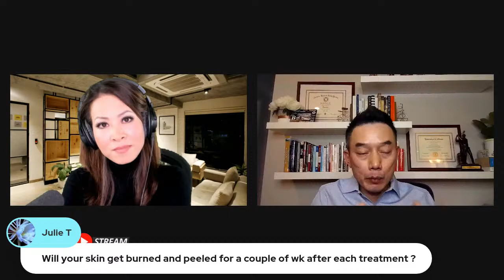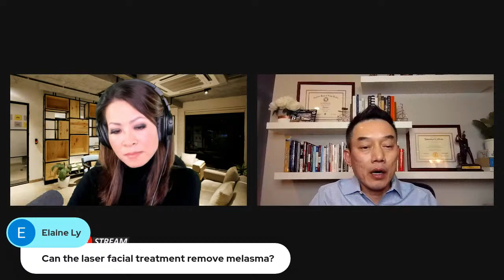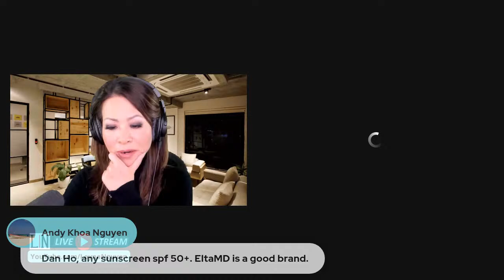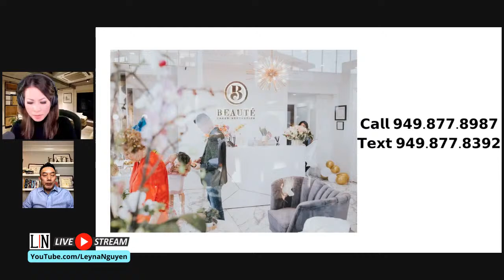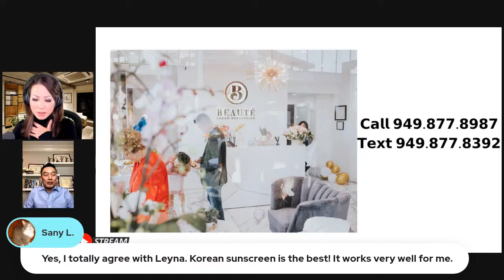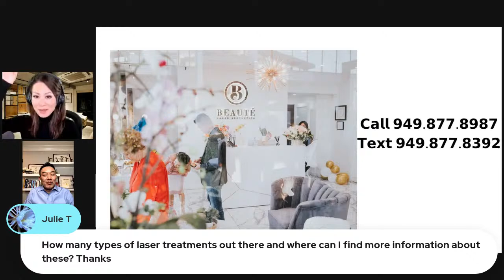Younger-looking skin without cosmetic surgery! With Leyna Nguyen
Preventive measures vs. surgical procedures,  RF microneedling and CoolPeel.
 Learning what some of these words mean while getting expert tips on how you keep your skin looking younger with Dr. Khoa Nguyen.
Các biện pháp phòng ngừa so với quy trình phẫu thuật, lăn kim RF và CoolPeel.
  Tìm hiểu ý nghĩa của một số từ này trong khi nhận được lời khuyên của chuyên gia về cách bạn giữ cho làn da của mình trông trẻ hơn với B.S. Khoa Nguyễn.